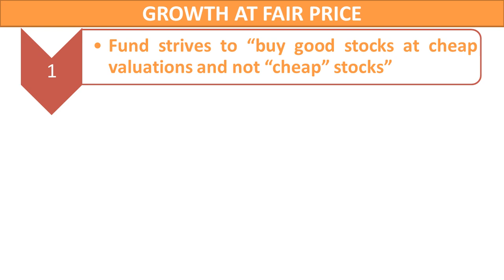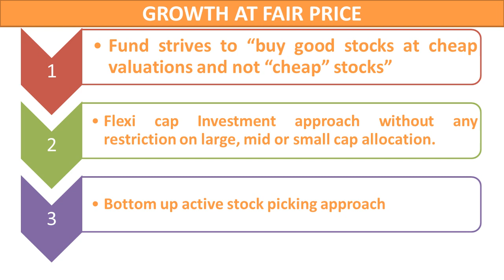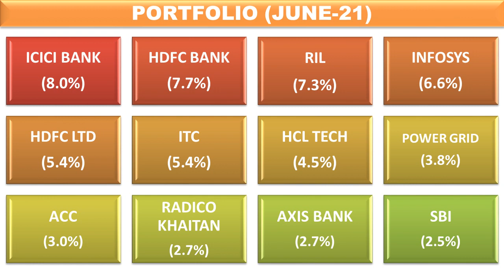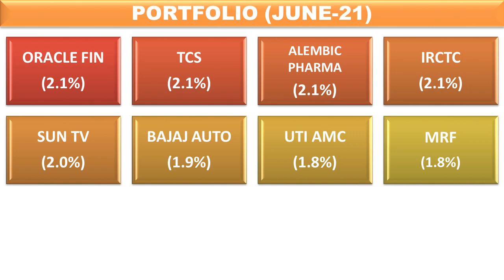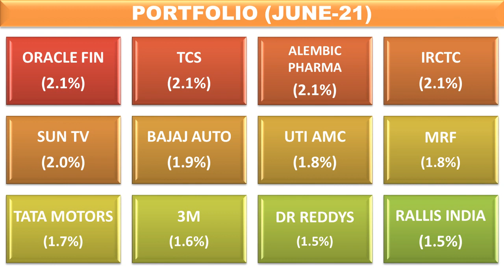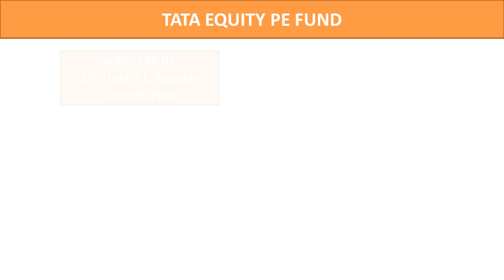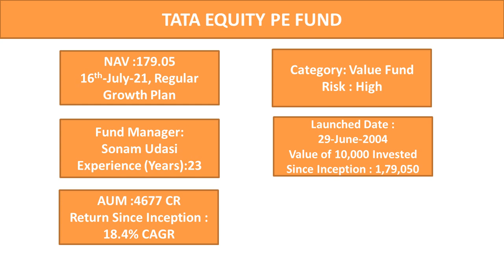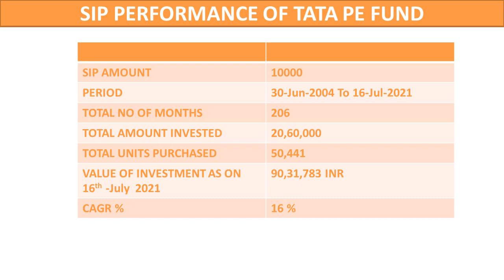TATA EQUITY PE FUND DETAIL REVIEW || 1700% RETURN IN 17 YEARS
Tata Equity PE Fund detail portfolio review in Hindi.
Best Value fund for long term SIP.